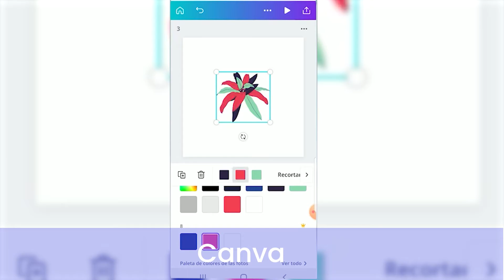Apps para editar fotos en el móvil